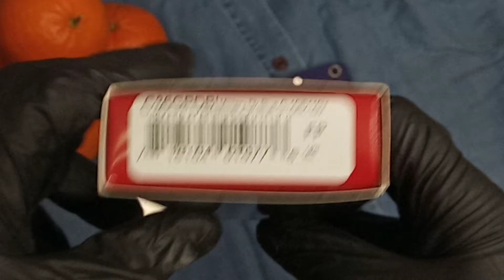Spyderco Military folding knife Blade CPM S110V stainless steel 👍